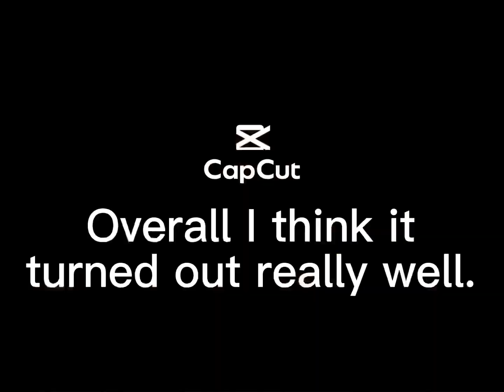Homemade pallet chicken coop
Here’s a short video on our chicken coop. It was a fun project and I’m happy with how it turned out.